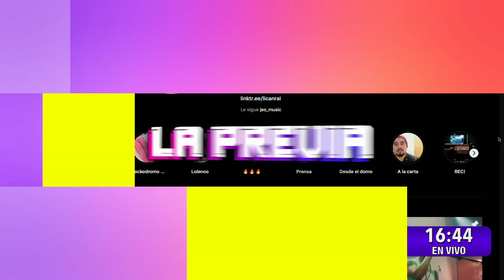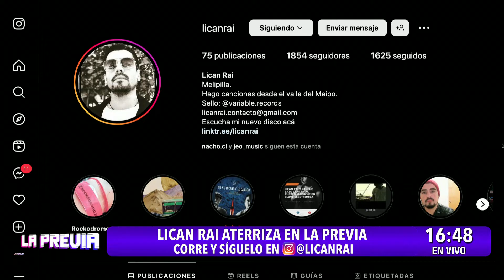Lican Rai en La Previa